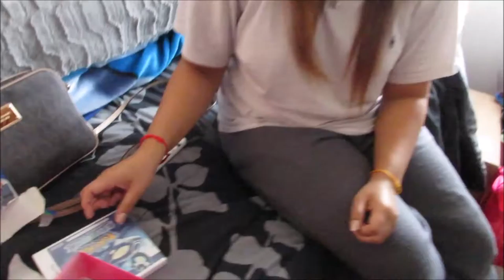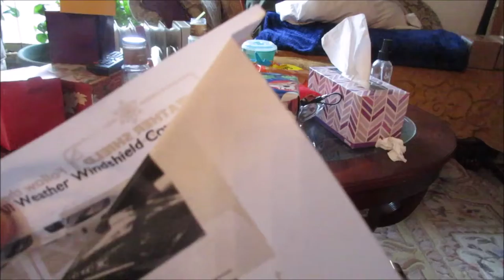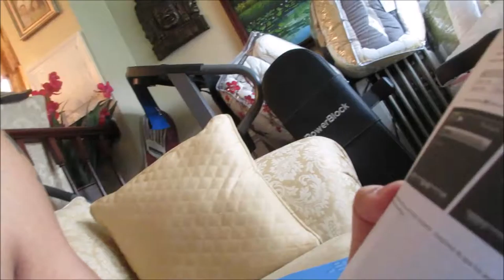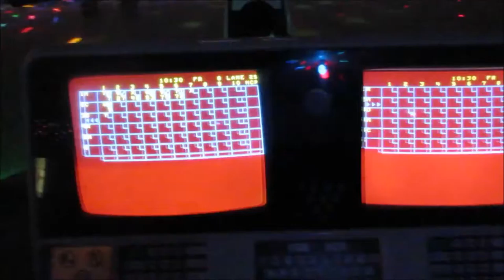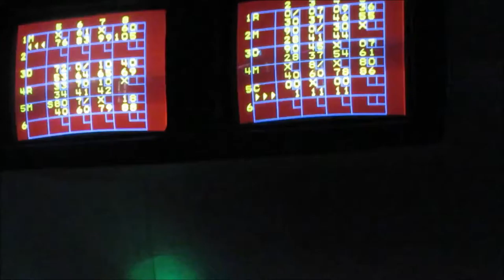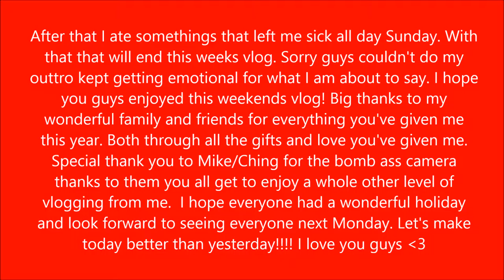vlog 80 Mini droid attack on X-mas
Had an amazing holiday full of surprises and different activity. I am extremely grateful for everything that happened and that I received! How was your holiday?